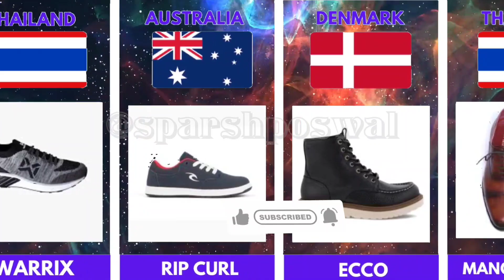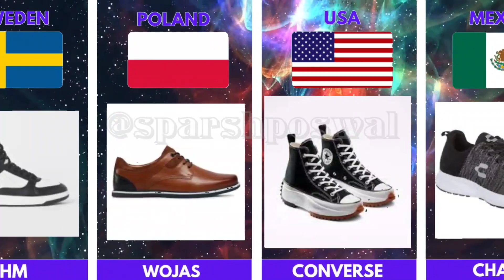Shoes from different countries|| shoes brand from different countries|| Shoes from different country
shoes brand from different company
shoes brand from different country
shoes
list shoes brand from different countries
Shoes from around the world
shoes company from different country
shoes brand by country

Your Quaris  -

English vocabulary
Basic English word
English word
daily uses english word
english spoken
english words
learn english
english word meaning
english
spoken english
english speaking
word meaning
english word list
english language

saras arif news
saras arif
saras asif
saras arif video
saras arif home tour
saras arif address
arif aur saras
man and bird love
viral video
hindi news
breaking news
latest news
amethi news
uttar pradesh news
saras
saras arif news
breaking news
latest news
amethi news
uttar pradesh news
saras
saras arif news
arif saras news 2023
arif saras ki dosti
top news
aarif and saras friendship story arif saras